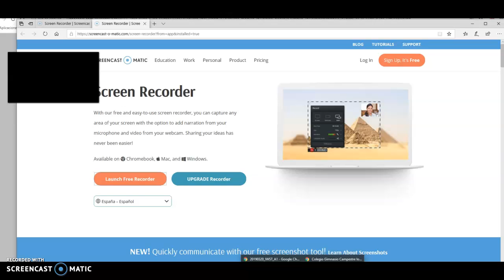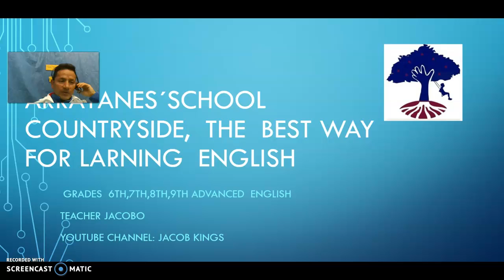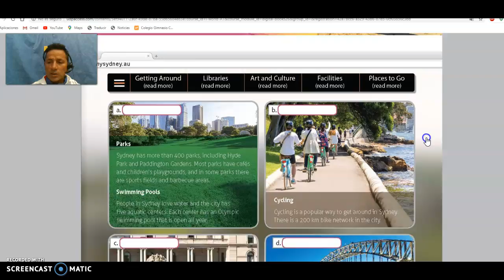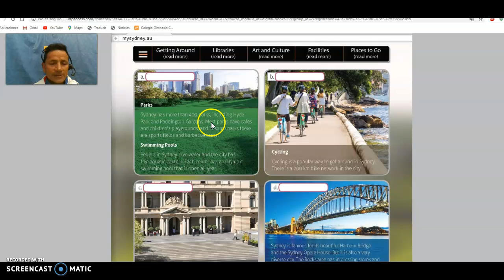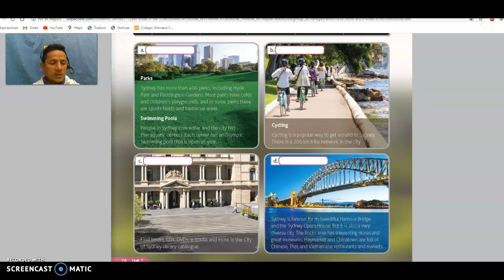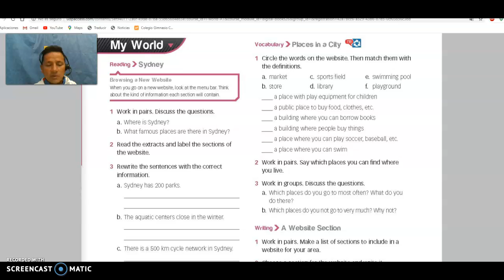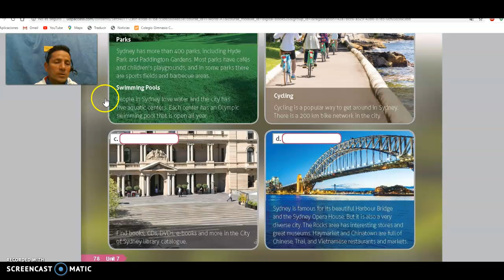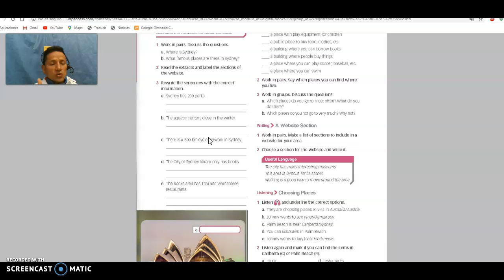6th grade page 78 reading class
reading  class